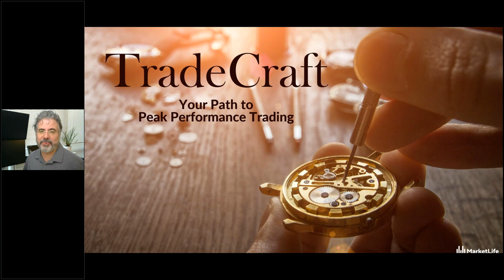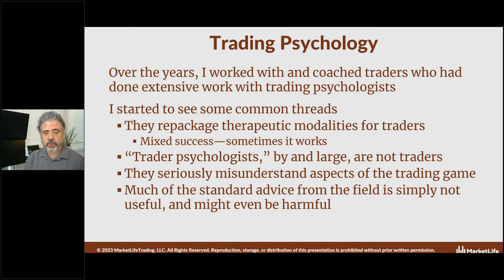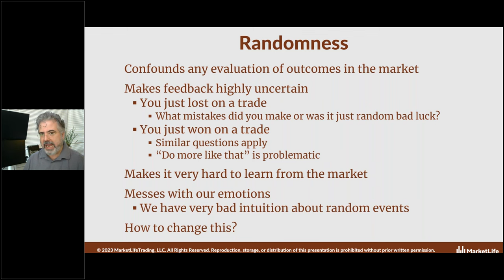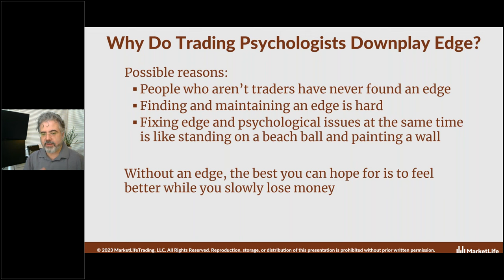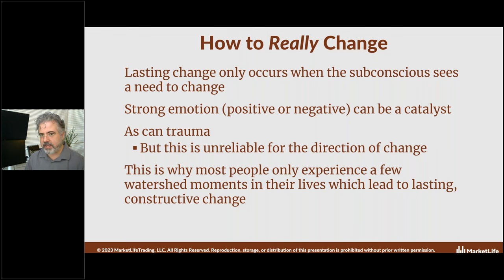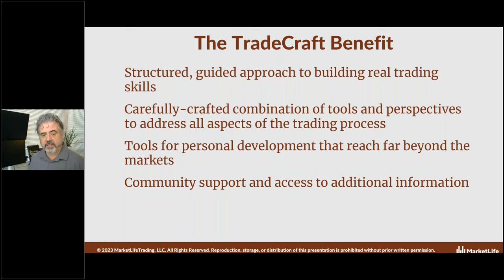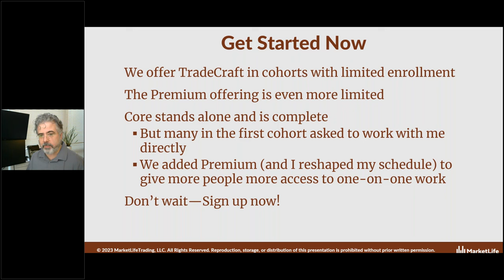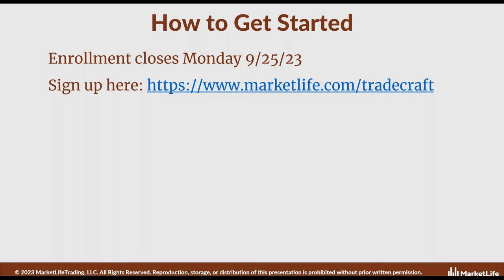Introducing TradeCraft: The only course to focus equally on the trader and the market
Ready to leave the 95% of failing traders behind? Experience the game-changing TradeCraft: Your Path to Peak Performance Trading—a breakthrough training program designed and created by Adam H Grimes. This isn't just another trading course; it's a transformation—an unparalleled gateway to trading mastery, and there's nothing like it—anywhere.

In this presentation Adam reveals TradeCraft's revolutionary principles. These are not just tips, but paradigm-shifting insights designed to supercharge your trading success. He shares the four foundational pillars on which TradeCraft is based, describes his approach to trading psychology, and answers audience questions about the program.